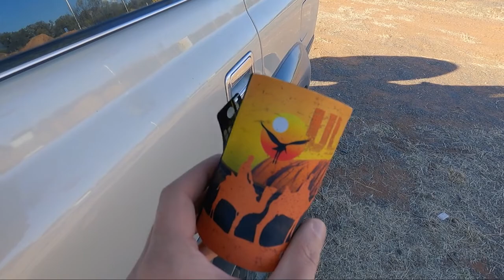Solo Overland In The 80 Series // Vlog // 10 Days In The Australian Outback // Ep. 7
After discovering an issue with the camping arrangements, I endure a long drive to my next camping spot and the start of the Oodnadatta Track.

I've spent the last 12 months getting the 80 series up to touring spec with the help of Big Sock and Daz, so this is the long-range test to see how it works for me and what needs improving.

Intro music
Written & performed by Markus Tälth